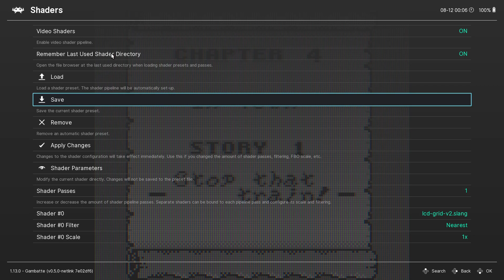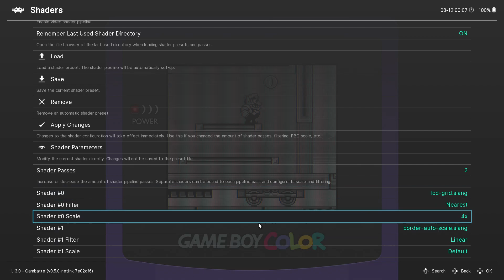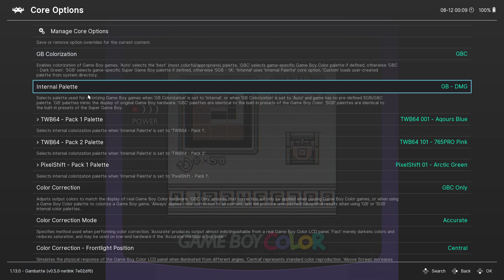Lets Play Wario Land II Episode 4 - In Town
Huh the town. Did even know they were here.